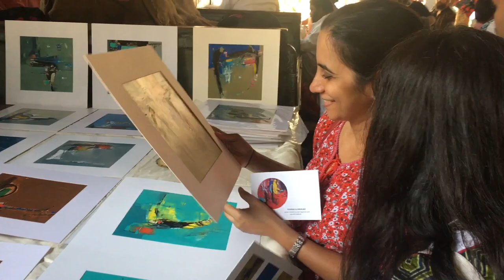Vineet at Art Mandai 2020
A glimpse of the Art Mandai with Vineet Alurkar and his band performing.